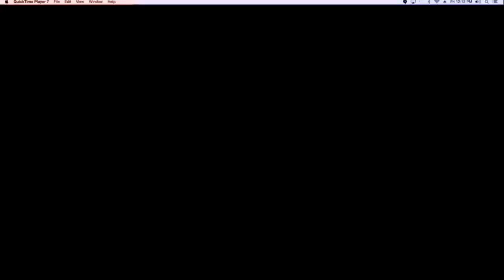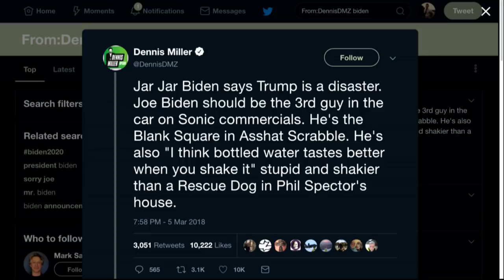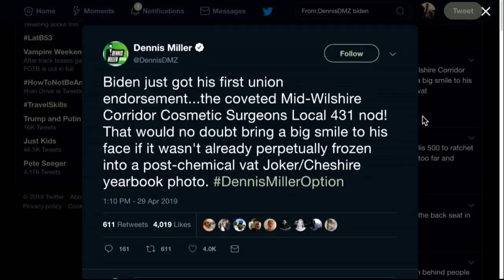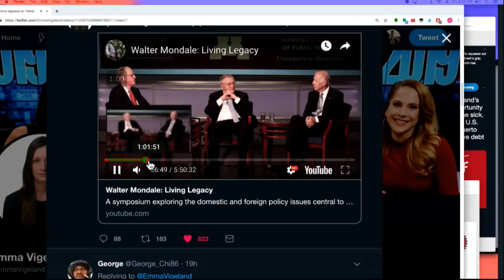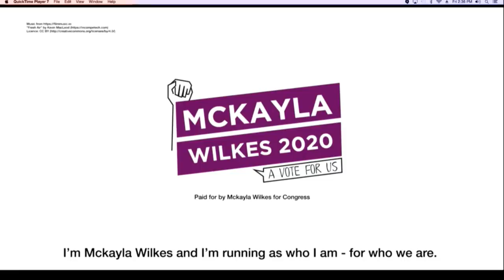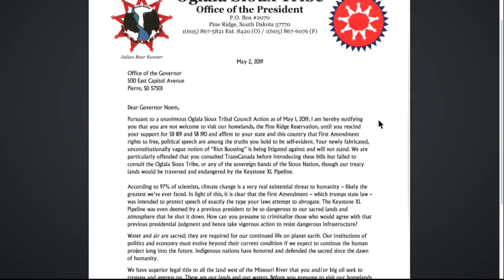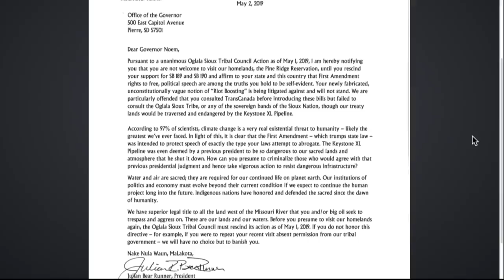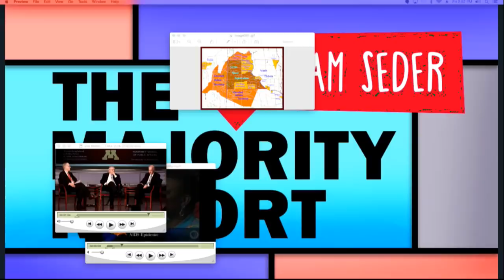Casual Friday w/ Digby & Andy Kindler - MR Live - 5/3/19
Heather 'Digby' Parton and Andy Kindler join us for Casual Friday.

Check out today’s sponsors: With NetSuite, you save TIME, MONEY, and UNNEEDED HEADACHES by managing sales, finance and accounting, orders, and HR instantly – right from your desktop or phoneThat’s why Netsuite is the world’s NUMBER ONE cloud business system. And RIGHT NOW NetSuite is offering you valuable insights with a FREE guide – “Seven Key Strategies to Grow your Profits” at NetSuite.Com/MAJORITY.

With Ethos: you can get covered in 10 minutes online and even sign up right from your phone
No pesky paperwork or pushy sales people – just choose a policy that fits your needs and don’t waste time deciphering fine print Insure your life today by going to apply online.

Simple Habit is a mobile app that provides a massive and diverse library of 5-minute guided meditations. And the Majority Report audience can try Simple Habit totally free for an entire week when you go

and the TMBS YouTube channel for all short TMBS clips. And check out Year Of Lead, a new book on Brazil with introduction by Michael Brooks!

on iTunes, or via your favorite podcast app. And catch Jamie in the Katie Halper x Struggle Session live show at Littlefield in Brooklyn May 10th! Tickets here.

Come out to North Brooklyn DSA’s annual fundraising party featuring live music, DJs, and drag queens in NYC May 4! You don’t have to come to buy a ticket and support NBK DSA’s campaigns: